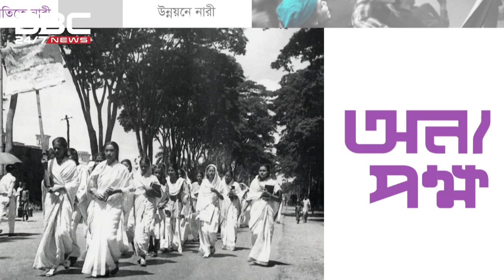কন্যা শিশুর জন্য সমতার বিশ্ব কতদূর? || অন্যপক্ষ || Onnopokkho || DBC NEWS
কন্যা শিশুর জন্য সমতার বিশ্ব কতদূর? || ডিবিসি নিউজ অন্যপক্ষ
সঞ্চালনা: ইশরাত জাহান ঊর্মি
অতিথি: ফারহানা হাফিজ (উন্নয়নকর্মী) এবং সালমা আকতার (অধ্যাপক, সমাজবিজ্ঞান বিভাগ, ঢাকা বিশ্ববিদ্যালয়)